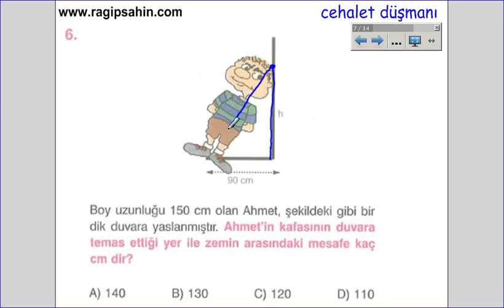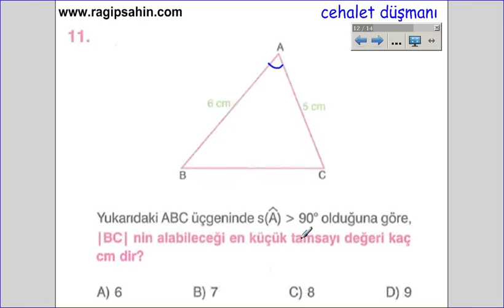pisagor bağıntısı soru çözüm videosu , RAGIP HOCA , MATRAG TV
YENİ ADRESİMİZDEYİZ: wwwragipsahin.com.TR
YENİ ADRESİMİZDEYİZ: wwwragipsahin.com.TR
YENİ ADRESİMİZDEYİZ: wwwragipsahin.com.TR
8.sınıf pisagor bağıntısı konusu ile alakalı ZAMBAK yayınları hücreleme yöntemi ile hazırlanmış kitaptaki çoktan seçmeli test1 in sorularının çözüm videosudur.